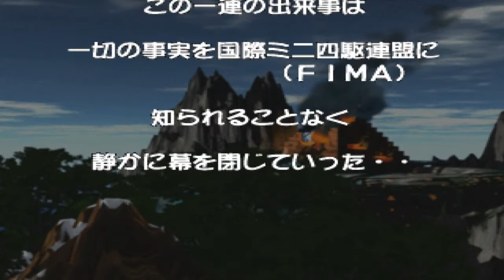Bakusou Kyoudai Let's & Go Eternal Wings - White Night Story (Hardcore Race)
I Can't Do 1080p60 Quality Because The Perfect Net Is Very Lag

Enjoy Game ;)